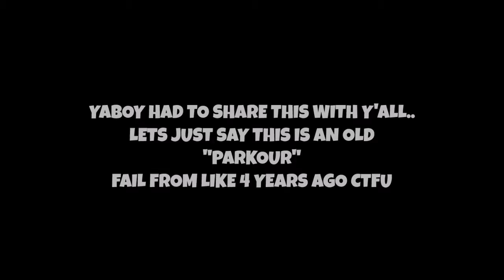Trashcan Parkour Fail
YaBoy had recorded a trashcan parkour fail like 4 years ago and had to share it with y'all ctfu

Click "Show More" for YaBoy's Social Links!

Kik: YaaBoyySuperr